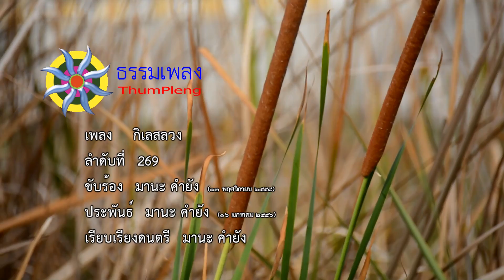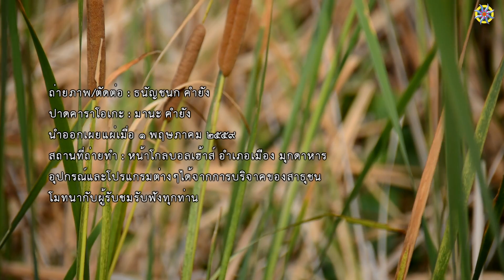เพลง กิเลสลวง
269_กิเลสลวง
 16มกราคม2556

เราเกิดมาได้ด้วยกิเลสพามา บาปบุญพาเกิดมาตรงนี้
มีทั้งชั่วและทั้งดี เป็นอย่างนี้ ละชีวิตคน
เมื่อรู้แล้วพิจารณา ได้เกิดมา สุขทุกข์ปะปน
ฟังคำสอน องค์พระทศพล อย่ามืดมน กิเลสมันลวงสายตา

* กิเลสมัน เก่งด้านการหลอกลวง กิเลสลวง หลอกให้คนเป็นบ้า
หลอกให้คน เวียนว่ายในวัฏฏะ ฟังคำพระพุทธา จะตาสว่างซะที

** จงอย่าหลงกล กิเลสมันพาไป ใจมั่นคง ตรงพระธรรมี
พ้นจากอบาย ไปสุขคติ มีพระธรรมนำทางสว่าง

(ซ้ำ * , ** )

มีพระธรรมนำทางเดินไป มีพระธรรมนำสุขคติ
มีพระธรรมนำมาใส่ใจ